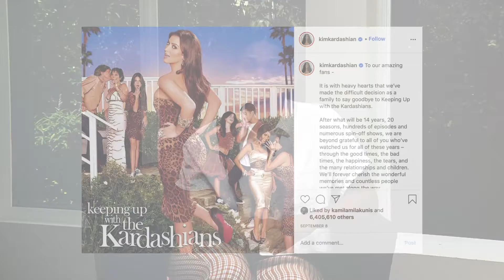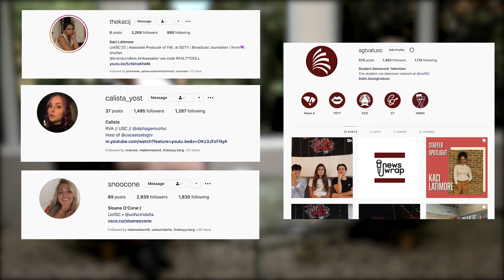The Buzz | Season 2 Ep. 1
Calista, Kaci, and Sloane take you through this weeks biggest entertainment stories!